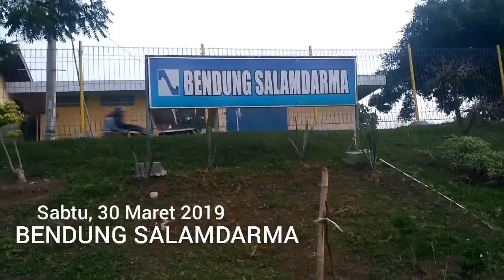SALAMDARMA - Compreng Subang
main dikala senja.
gak pernah bosen-bosen main ke bendungan salamdarma..

lokasi : desa compreng, kabupaten subang.

kini salamdarma, makin rame.. khusus hari minggu ada wahana tempat bermain anak.